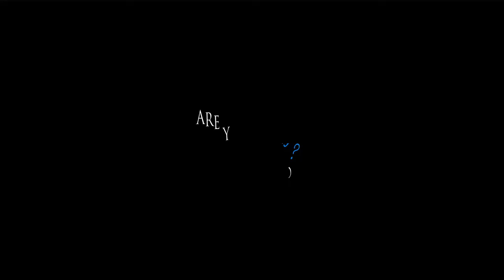I Have Fear but I Don’t Let it Control Me: Magic Barclay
Magic Barclay is a functional health practitioner focusing on root cause.  She specializes in functional immune health, chronic illness, and mold toxicity recovery.

After having her own health issues - stage IV cancer, diabetes, Lyme disease, and chronic pain, Magic became passionate about helping ease the suffering of others.  At one point, Magic’s doctors informed her that she had 12 months to live.

In 2017, Magic established Wholistic Natural Health Australia which has a mission to empower people to take the charge of their health and experience true health, happiness, and community.

Guest Bio:
Magic Barclay is the lead practitioner at Wholistic Natural Health Australia and host of the podcast “A Magical Life;: health, wealth and weightloss”.
Magic’s life changed when she faced multiple life-threatening conditions. She then decided to find the root cause of her health issues and that set her on a path of life-changing learning.

Magic helps (mainly) women aged 45-65 who feel unheard or misled by mainstream medicine or anyone who wants to bring their health back to basics. By treating root cause and the systems of the body (not chasing symptoms, reconnecting to the environment, and overcoming their past trauma and that of previous generations through healing the PNEI (psycho neuro endo immune) pathways of the body. She is also a master practitioner in mould toxicity recovery.

Personally-, she is a mum of two amazing humans and two gorgeous furbabies, grower of organic food for her family, and a passionate native gardener.

⚕️ Are you a woman healthcare professional who is struggling to juggle everything in your personal and professional life?

💯 I understand! This is why I created this community of like-minded women to support each other through the ups and downs of our daily lives.

💥 Join us today! It’s free to join and you can connect with other women just like yourself. ⤵️⤵️⤵️

Podcasting Launch Course for Professionals - Podcast of the Week

RESOURCES:
Looking to start a podcast? Now is a great time to do just that!  Check out the free podcast launch masterclass I created to see if starting a podcast is a match for you.

Are you too busy to participate in a facilitated course but still want to get your show started? The Podcast in a Box is for you! You provide the audio for your first 5 five shows to launch with a bang, we do the REST.

Get off the fear fence today. Your tribe is waiting to hear your voice!

I can help with topics such as How to Podcast, Public Speaking, Facing Fear, Entrepreneurial Mindset, Business Growth Strategies, and more...

CLUBHOUSE: @podcastingmd